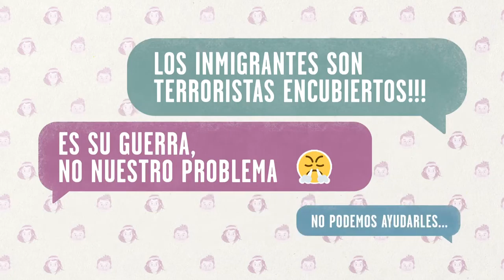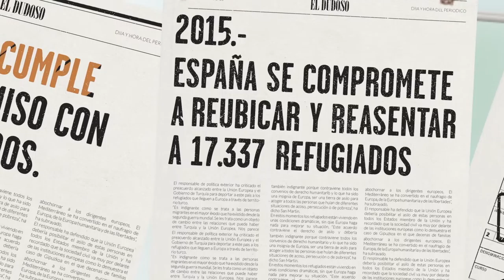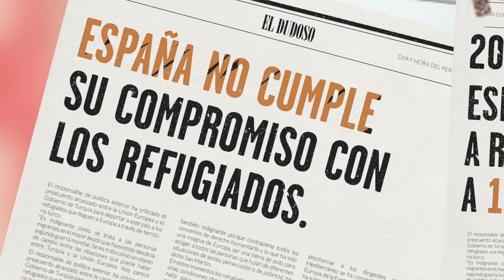LA MAQUINA DEL TIEMPO MASTER CAS